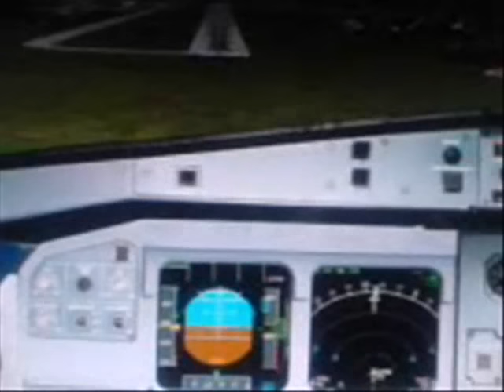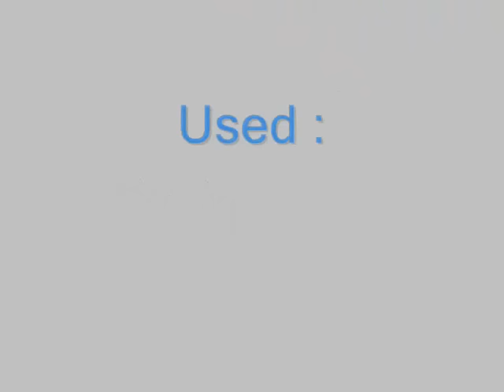landing fs2009 A319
Great landing in LFSB (Basle). Sorry for the low quality. Please leave coms !